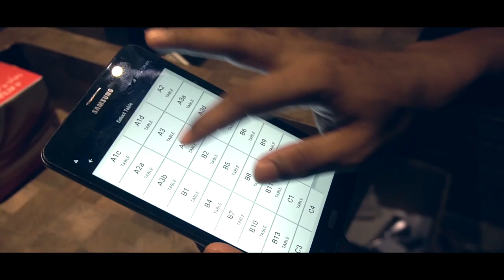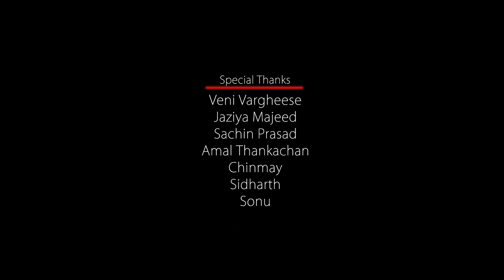"SIR Bill"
CAST: Chayadevi Ravindrakumar
           Rashid Rahman
           Charles Joseph
Written and Directed by : Akhil M Kurup
Cinematography: Prince Chirappadan, Athul Sathyan
Editing: Akhil M Kurup, Prince Chirappadan
DI: Prince Chirappadan